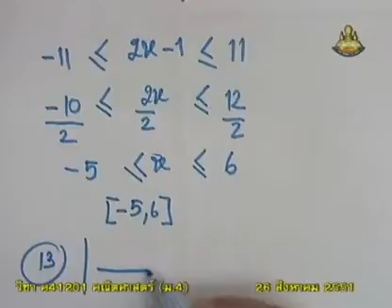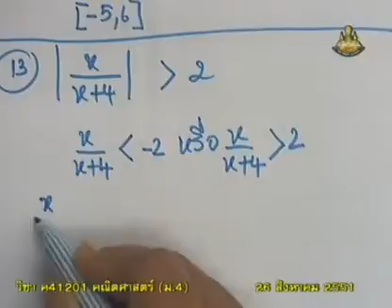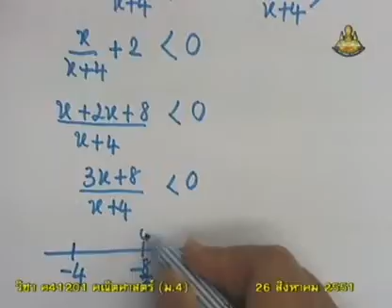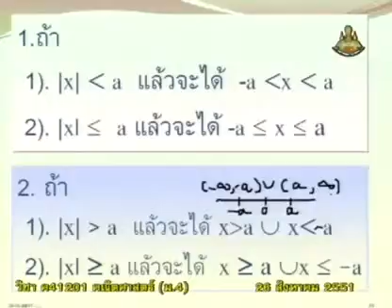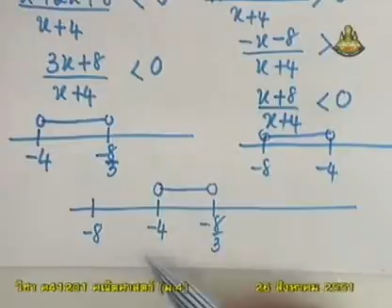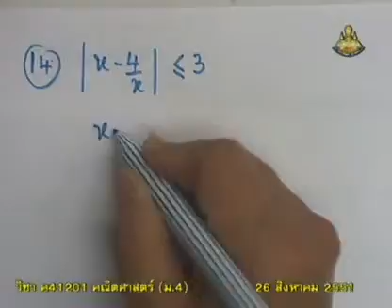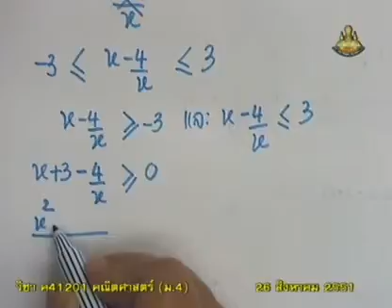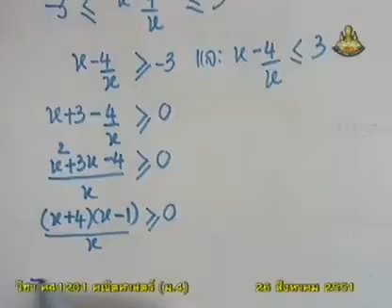207 51mbM4 056Ch mathm 4+ คณิตศาสตร์ม 4+